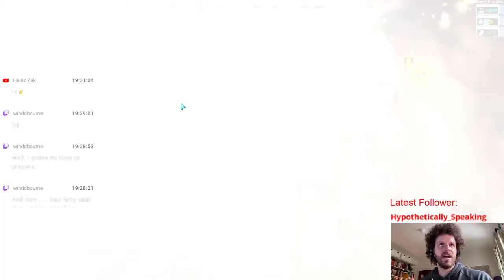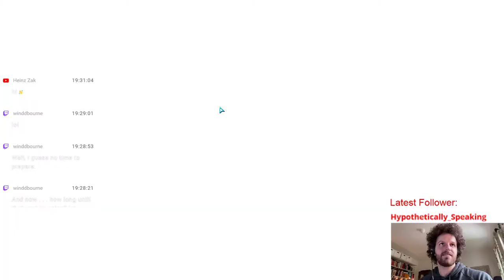Let's Play Starsector (Nexerellin)! Dread Pirate Störtebeker, Ep. 67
This time, we aren't playing nice!  The nexerellin mod expands the dynamics of the factions, and we will be sowing chaos within by smuggling, pillaging the trade lanes, raiding planets, and eventually attempting to form a Pirate Empire!